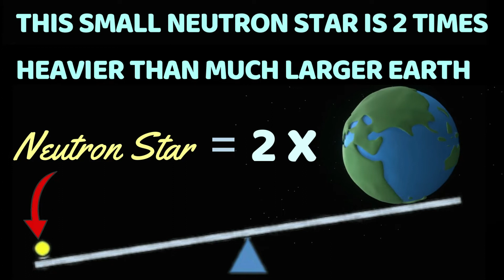Smaller than City but Heavier than Earth | Smallest star | Most Amazing facts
Only 20 KMs wide but heavier than Earth | Smallest star | Most Amazing facts
Most Amazing facts | BRAIN FINETUNED BY ENGINEER
interesting facts,
random facts,
facts,
amazing facts,
amazingfacts,​​​​ ​​​
facts about,
stars,
earth,
fact,​
gk,​
​​​world,
earth,
neutronstars,
neutron stars,